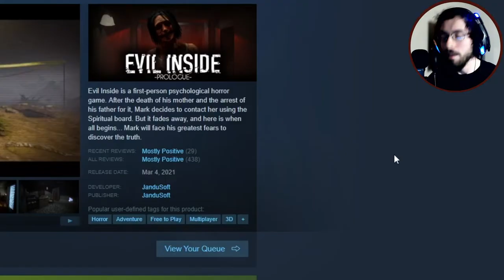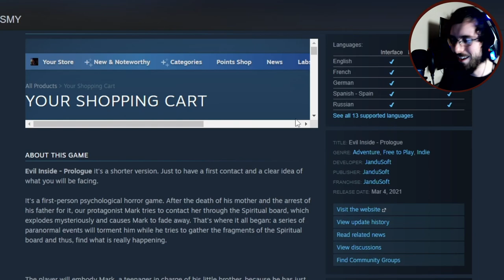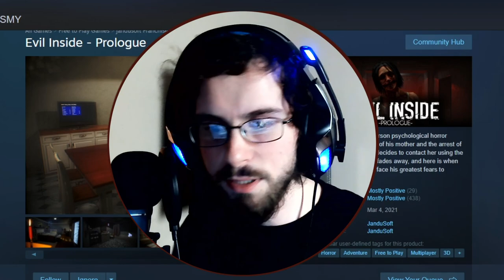THIS GAME HAD MY STOMACH IN KNOTS! EVIL INSIDE- Prologue Gameplay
This game EVIL INSIDE had my stomach in knots! It made me very anxious, nervous,  and on my seat around every corner! From a baby head, to a dead body!